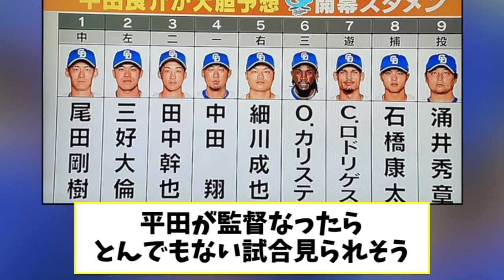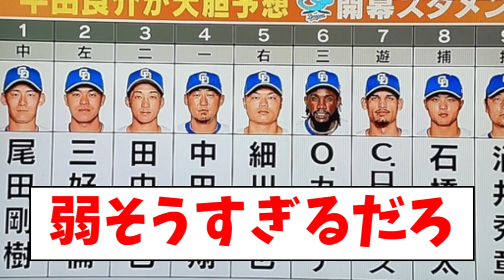中日・平田の開幕スタメン予想、さすがにヤバすぎるｗｗｗｗ【2ch なんJ反応】